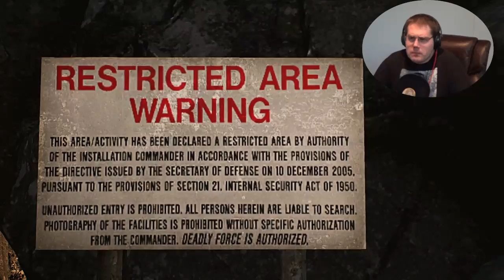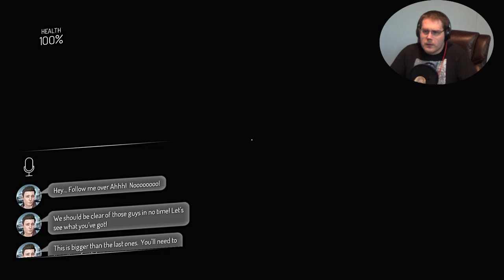A 15 Minute Look At Gemini Heroes Reborn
way better then I thought it'd be for 15 dollars.